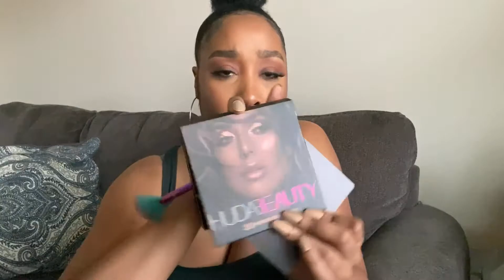Chit Chat: New Makeup + What I've Been Up To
Hi luvs! Merry Christmas! It's been a while. We're talking about life, makeup, and my favorite show. It's date night, so I wanted you all to get ready with me. Hope you enjoy it!